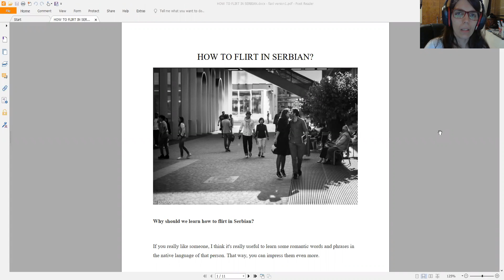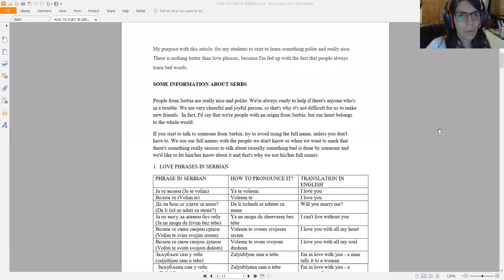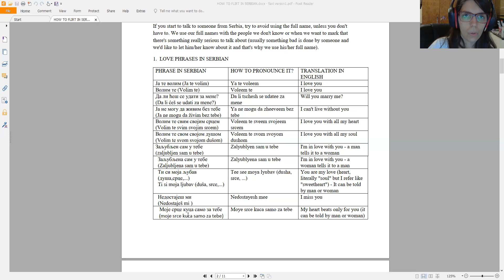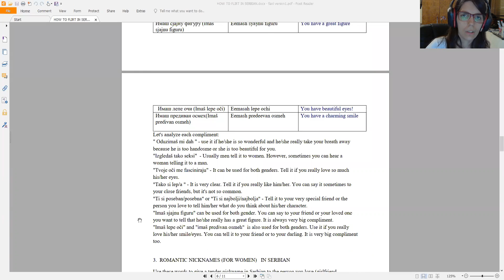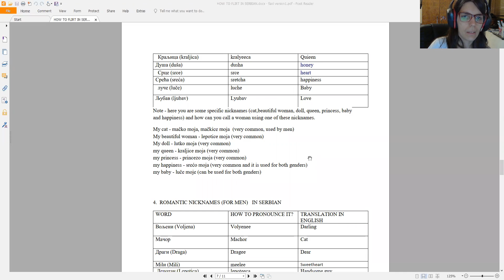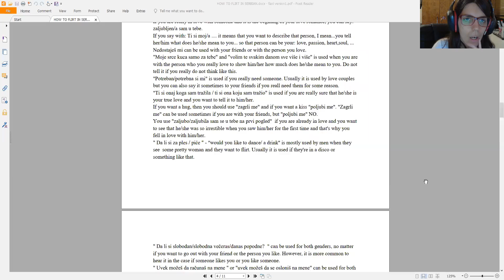Flirting II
The second part, how to flirt in Serbian